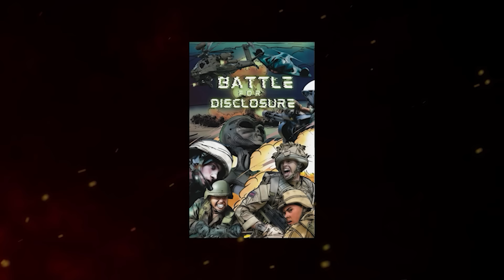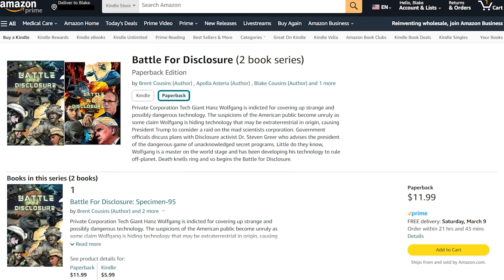Dr. Greer DROPS Bombshell Information! Catastrophic Disclosure BUCKLE UP! 2024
The Disclosure Project Intelligence Archive (DPIA)